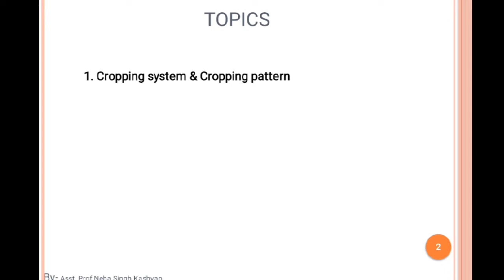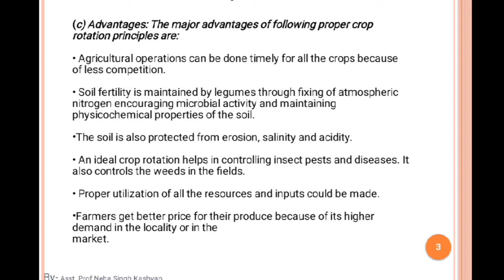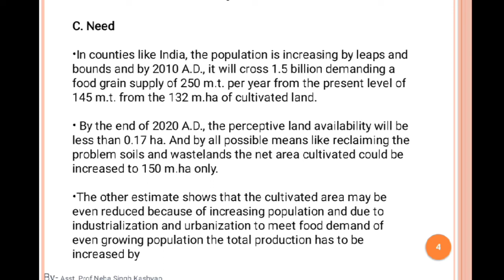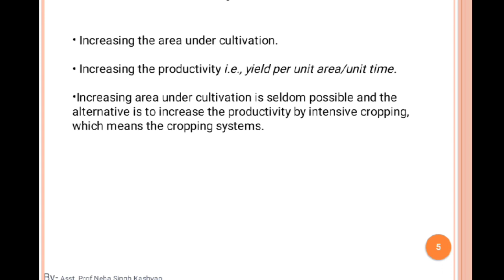Principles of Agronomy Lec-34 By Asst professor Neha Singh Kashyap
This Lec-34 is for students of Bhartiya College of Agriculture Engineering for B. Tech Agriculture 1st year I Sem
Course Title-Principles of Agronomy
Course No- EAS-5111
Topic- Cropping Pattern, Cropping system, Crop Rotation Part II ( Advantages & and Basic need of Crop rotation)